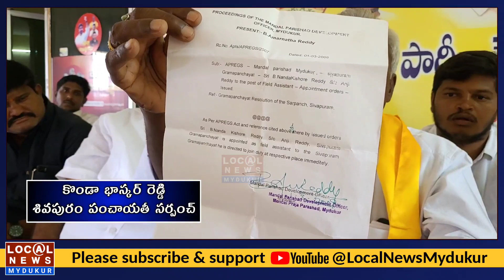రచ్చకెక్కిన శివపురం పంచాయతీ యవ్వారం. TDP vs YSRCP • MYDUKUR